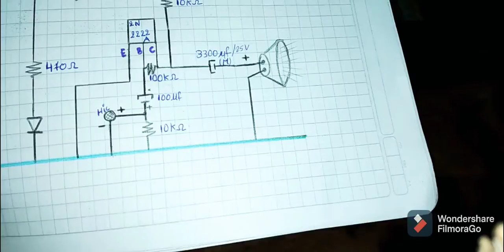Micrófono electrect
En esta ocasión les comparto un hermoso proyecto sencillo, y realizado paso a paso para que te sea entendible, el plano es completamente detallado y comprensible. así que disfruta creando. dejo en tus manos modificar las interferencias.